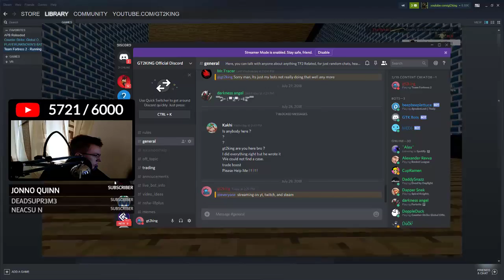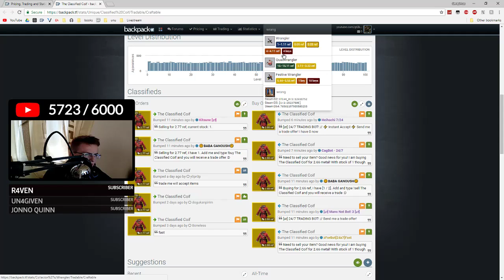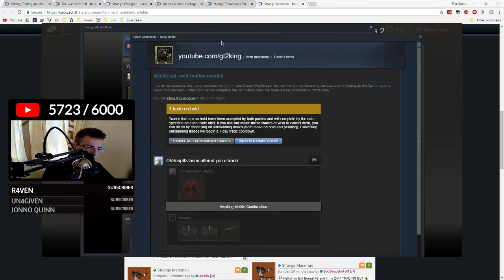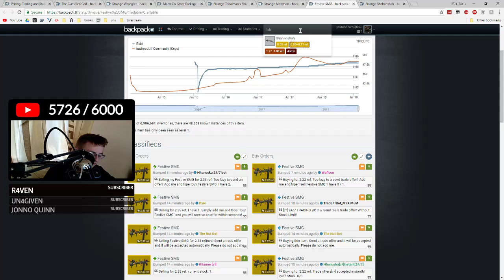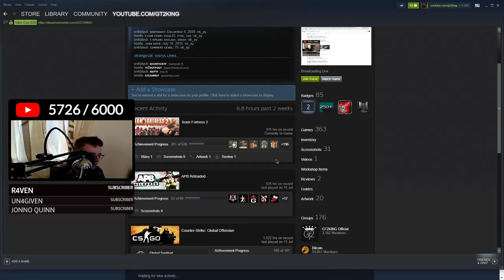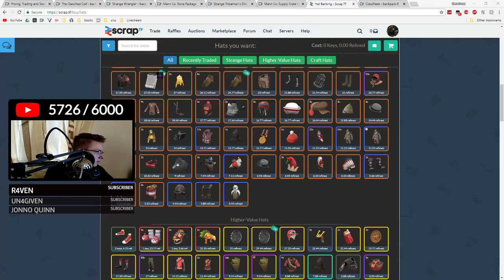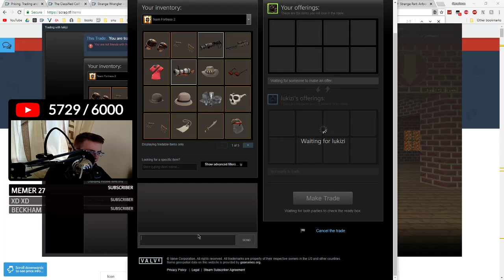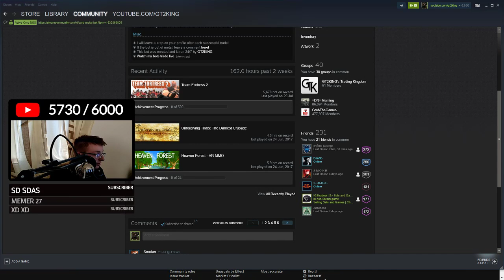🔴 TF2 Chill Stream - Casual and Trading 7/29/2018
- Send me an offer!

FAQ

➽ What do you record videos with?
Shadowplay

➽ What do you stream with?

Greece

Just by watching my content! You can also take it one step further by donating items, although it's not necessary. It's the first link at the top!

17

➽ Favorite Games?
TF2, CSGO, APB: Reloaded, PUBG